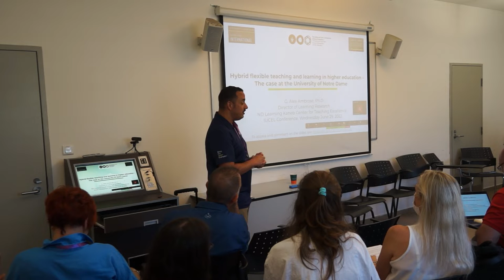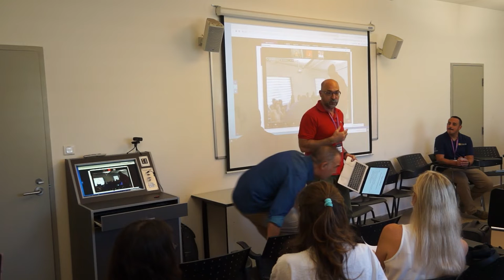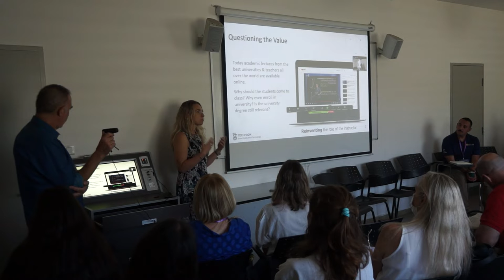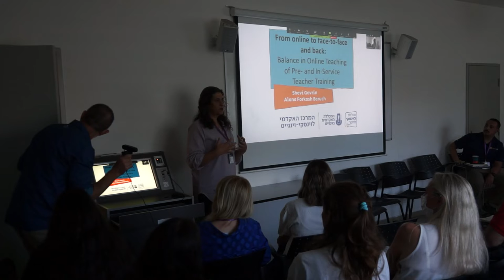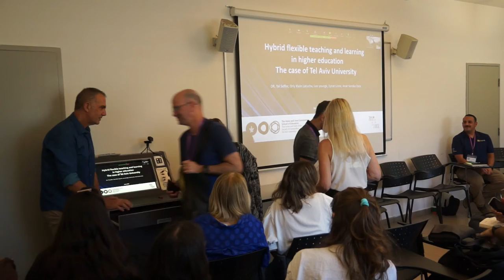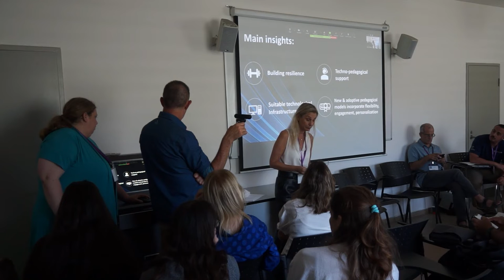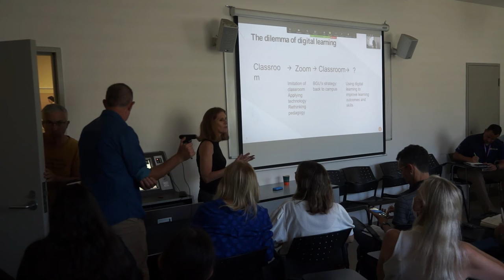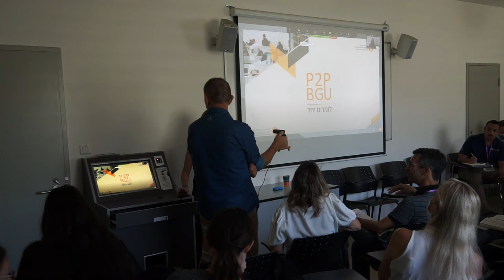מושב בינלאומי - LEARNING SPACES AND NEW PEDAGOGICAL MODELS – BEYOND COVID-19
0:00 Hybrid flexible teaching and learning in higher education – The case of the University of Notre Dame  Dr. Alex Ambrose, University of Notre Dame (USA)
12:00 ‪Mini PBL projects using the Scrum framework
Manolis Lourakis and Konstantinos Petridis, Hellenic Mediterranean University (Greece)
20:21 Beyond the boundaries of learning spaces in STEM education: embracing new paths in search for value
 Dr. Olga Chuntonov, Technion – Israel Institute of Technology
29:12 From online to face-to-face and back: balance in online teaching of pre- and in-service teacher training
Mrs. Shevi Govrin and Prof. Alona Forkosh Baruch, Levinsky-Wingate Academic Center
39:24 Hybrid flexible teaching and learning in higher education – The case of Tel Aviv University
Dr. Tal Soffer, Tel Aviv University
49:16 Online teaching: a tidal wave or a hype curve? The Hebrew University case
Prof. Roey Shenhar, Hebrew University of Jerusalem
1:00:04 From the (class)room to Zoom and back
Dr. Yael Lin, Ben Gurion University of the Negev
1:07:38 panel